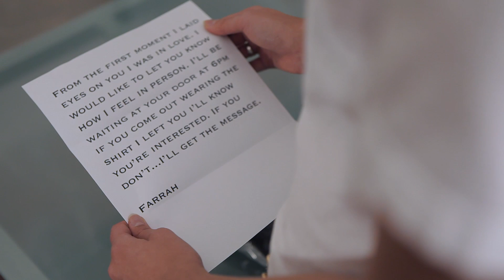For The Lovers (Short Movie) // music: The Radio Dept. - Closing Scene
For The Lovers is the story of Fafa and Farrah, two young and fashionable women who fall in love in Montreal.